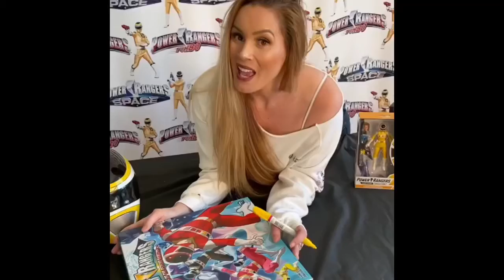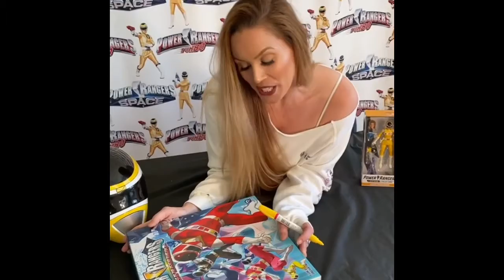POWER RANGERS IN SPACE YELLOW RANGER ASHLEY AS TRACY